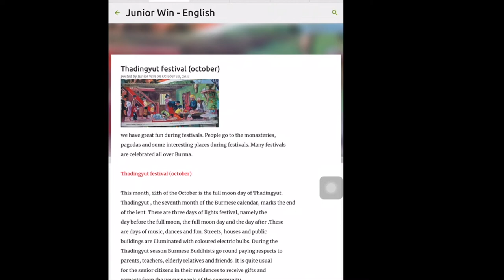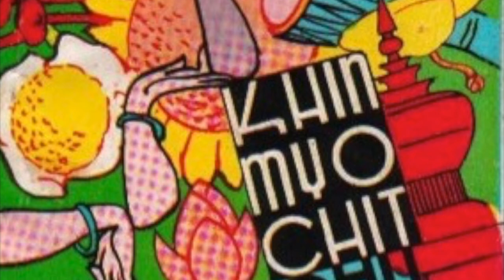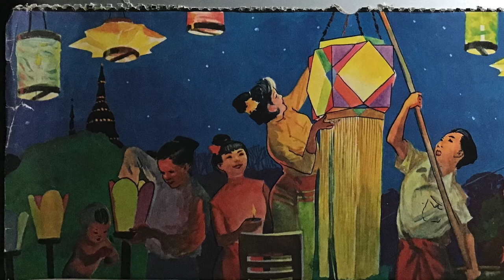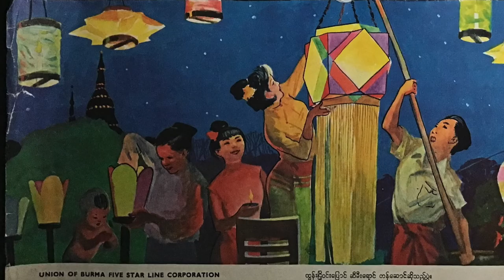Thadingyut Festival by Junior Win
I talked about Thadingyut from my grandma'- Khin Myo Chit's book -flowers and Festivals round the Burmese Year, and my article at my blog. Please enjoy it. I also show you U Ba Kyi 's paintings about thadingyut too.